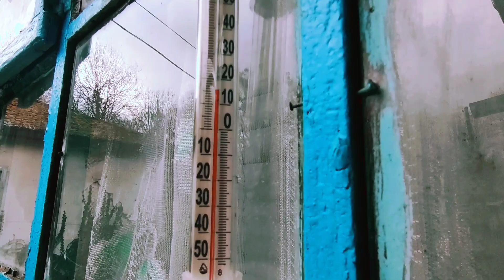Зямуха куховарит, а я...😜